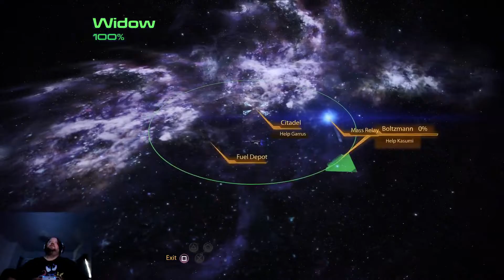Brain Heist - Mass Effect Legendary Edition Episode 76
Mass Effect Legendary Edition with a twist! All of my decisions will be made by RNG